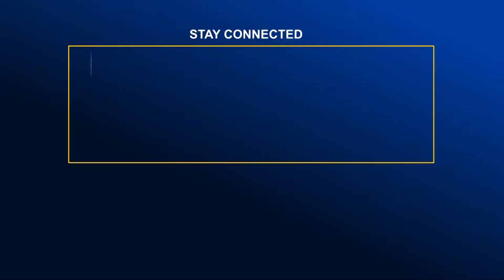৩৬০ শাটলারের অংশগ্রহনে শুরু হয়েছে শেখ রাসেল জাতীয় স্কুল ব্যাডমিন্টন | Global TV News